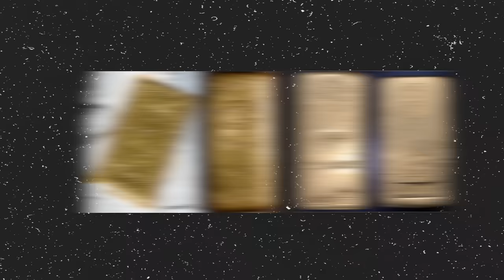MAGA vs Taylor Swift!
Join Charlie Sykes from The Bulwark as he navigates the political events of September 26th, 2023. From President Joe Biden's bold move in Michigan to the bravery of White House aide Cassidy Hutchinson, Sykes provides a unique perspective. He also sheds light on the corruption charges against Senator Robert Menendez and the contrasting reactions of Democrats and Republicans. In a surprising twist, Sykes highlights the MAGA community's unexpected critique of Taylor Swift. Throughout, Charlie offers a reassuring reminder: amidst the whirlwind of news, you're not the one losing touch with reality. Stay informed and grounded with The Bulwark.